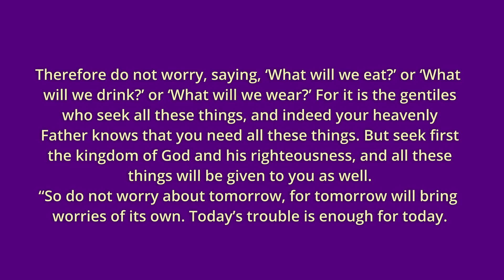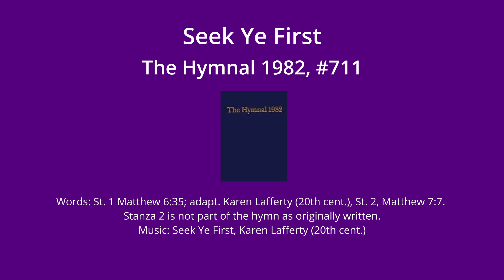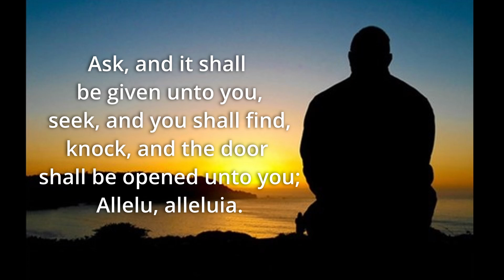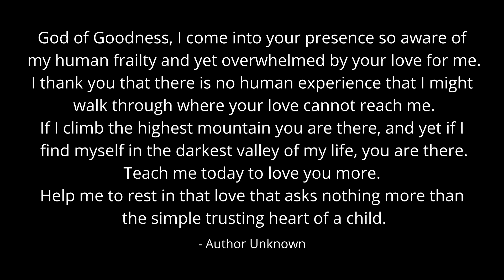A Moment with Music: Seek Ye First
Episode 1166: Seek Ye First

COPYRIGHT ACKNOWLEDGEMENTS

Image 1A: Group courtesy of Creative Commons, no contributor noted
Image 1B: Praise courtesy of Pixabay.com contributor Terri Sharp
Image 2A: Sunrise courtesy of Flickr.com contributor Elija Nouvelage
Image 2B: Hands courtesy of Pixabay.com contributor Gerd Altmann
Video 3: Praise courtesy of Pixabay.com contributor Montior-Fantasma
End: Forest courtesy of Pxhere.com, no contributor noted